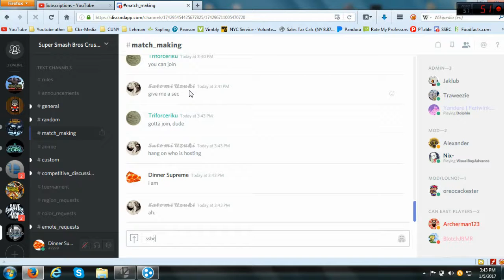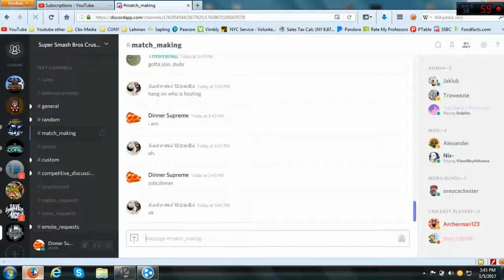SSBC 0.9: Random fun session 1 PART 1